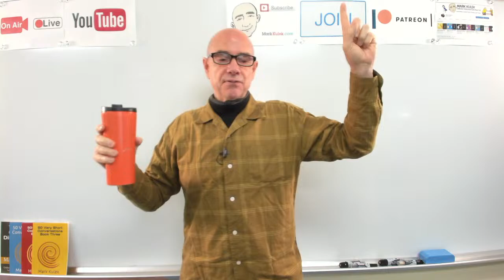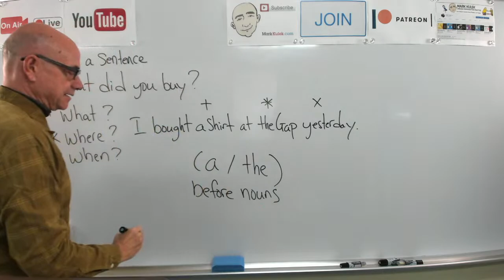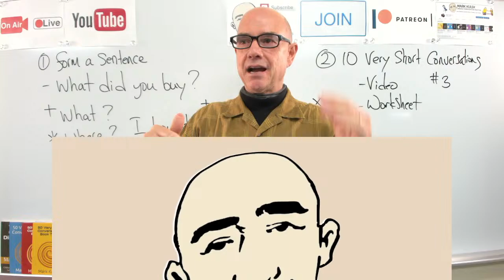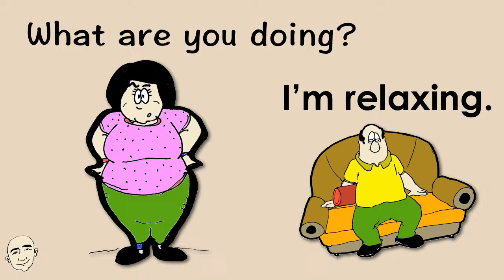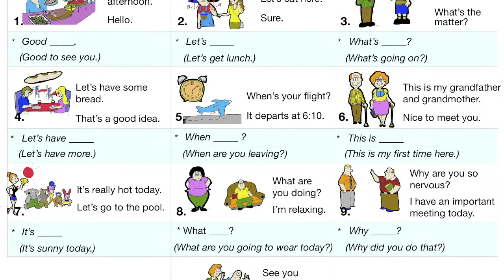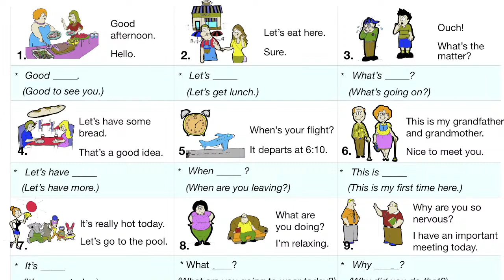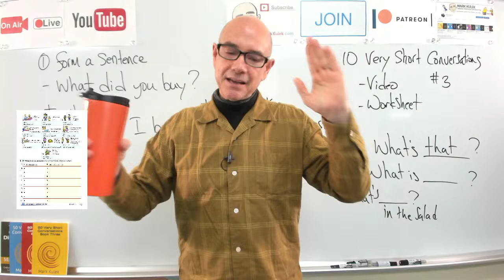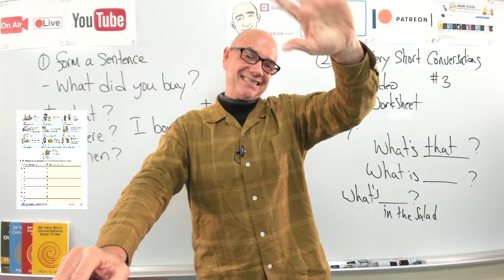10 Very Short Conversations (worksheet #3) | Live Stream English Class - #593 | Mark Kulek ESL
10 Very Short Conversations (worksheet & video). Grammar Summary: Good ___, Let's ___, What's ___, When ___?, What ___?, Why ___? This is Live Stream #593 - Learn English with Mark Kulek ESL. This is a Live English Class. My Playlists This live English class will improve your English conversation skills, English grammar and will provide English speaking practice for you.

⏱TimeStamps⏱
0:00 Intro
3:55 What did you buy? (what, where, when)
18:40 Ten Very Short Conversations #3 (video)
38:12 Ten Very Short Conversations #3 (worksheet)